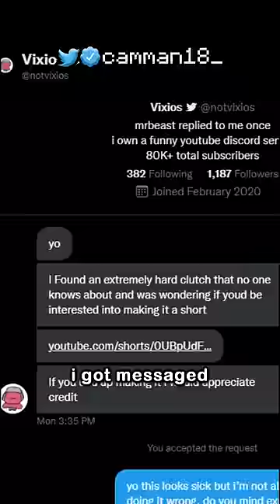new game-changing glitch. (actually insane)